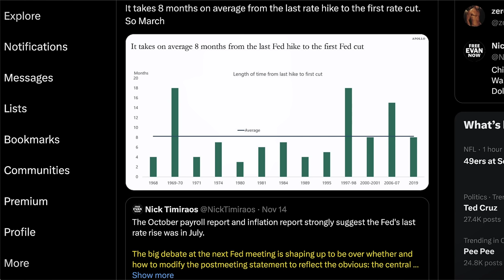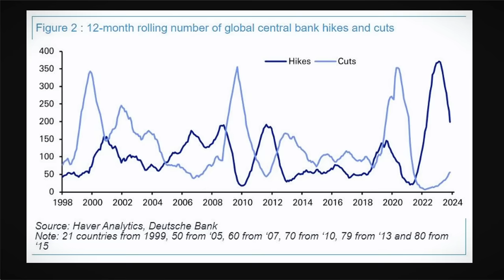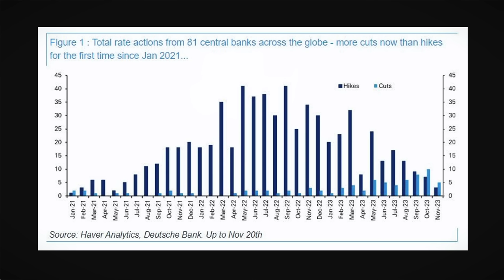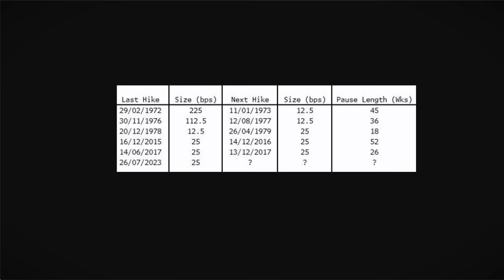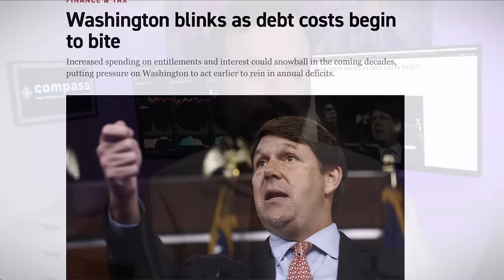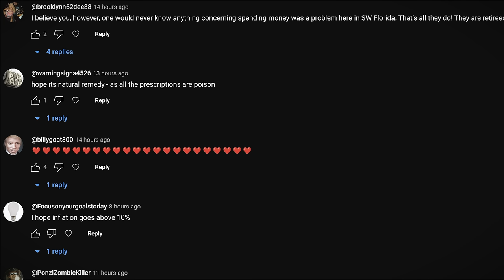March 2024 EVERYTHING Will Change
"Stay updated with our latest video where we dissect the key takeaways from the Federal Reserve's recent meeting, emphasizing their stance on interest rates amidst ongoing inflation concerns. The meeting summary, spanning Oct. 31-Nov. 1, revealed Federal Open Market Committee members' reluctance to cut interest rates in the near future, given that inflation remains significantly above the Fed's 2% target. The discussion centered on the necessity of maintaining a 'restrictive' monetary policy until inflation shows a consistent return to the central bank's objective. This video offers a deep dive into the Fed's strategic approach to inflation control, highlighting their plan to 'proceed carefully' and base decisions on a comprehensive analysis of incoming data and economic outlook. With the Fed's benchmark funds rate currently at a 22-year high of between 5.25%-5.5%, we explore the implications for short-term borrowing costs and the broader financial market. Despite Wall Street's expectations of a halt in rate hikes, our video examines why the Fed is not considering rate cuts at present, as indicated in the meeting minutes and Chairman Jerome Powell's statements. We also delve into the market dynamics around Treasury yields, a topic of significant discussion at the Fed meeting.

Timestamps:
The Fed Can’t Hold It Any Longer 0:00